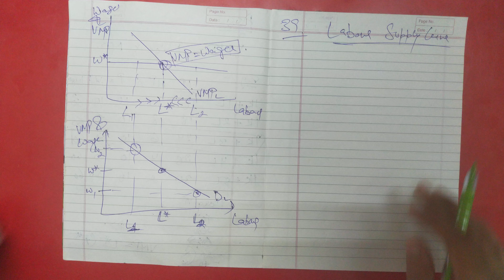39. Economics Honours Semester 1 Microeconomics Complete Free Course Last Lecture - Labour Supply!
Here are the Playlist link for the courses-

economics honours books,
economics honours ba part 1,